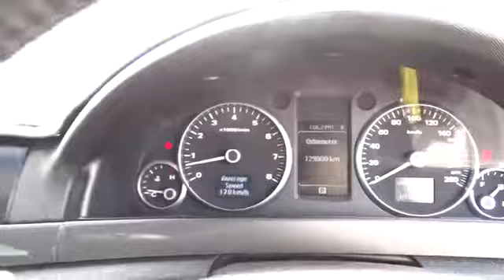2006 HOLDEN CALAIS Townsville, Cairns, Mt. Isa, Charters Towers, Bowen, Australia 5205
2006 HOLDEN CALAIS V - Stock#: 5205 - VIN#: 852415

after $2000 minimum trade JUST ARRIVED MANAGERS SPECIAL BE QUICK ARRANGE FOR A TEST DRIVE TODAY AND ASK ABOUT OUR SPECIAL NO DEPOSIT FINANCE T.A.P. BEST TRADE IN PRICES this ve holden calais V has the V6 power motor with the 5 speed auto transmission. complete with leather interior, DVD player and all the luxury you expect with the calais We are a leading dealership located in tville. We have a great range of pre-owned vehicles in stock now. All vehicles are workshop tested. 5 year warranty available. Trade in's are welcome and finance can be tailored to your needs. Please contact one of our friendly staff. Yes! Yes! Yes! Racq inspections Yes! Yes! Yes! 5 yr warranty available Yes! Yes! Yes! 25 yrs service to t/ville Yes! Yes! Yes! Delivery aust wide Yes! Yes! Yes! Finance and ins available Yes! Yes! Yes! Defence force discounts Yes! Yes! Yes! We will bring the car to you Test drive today!